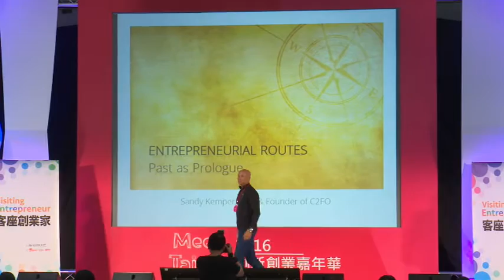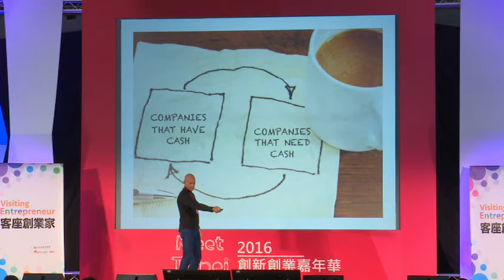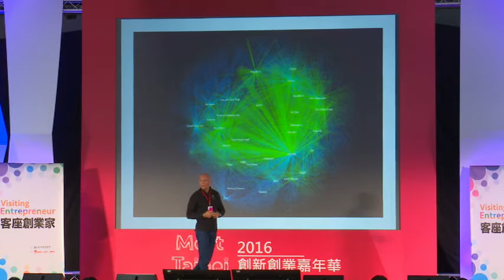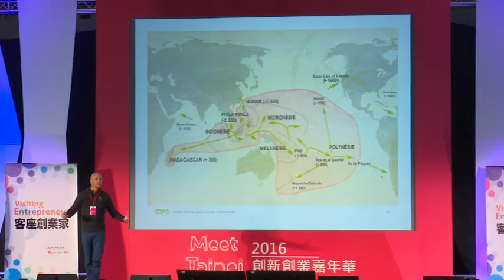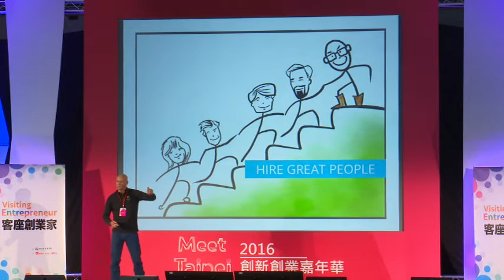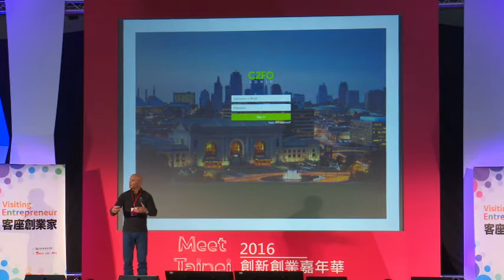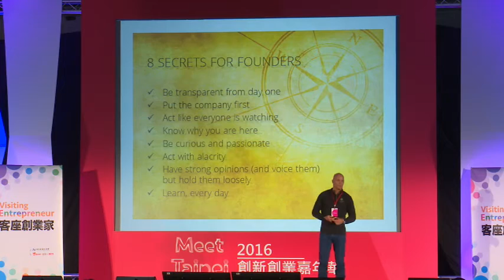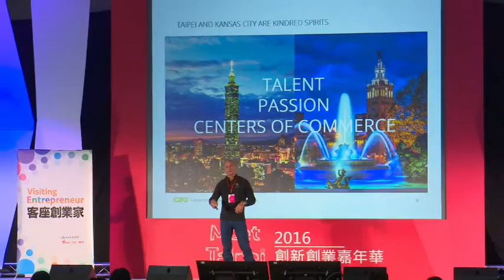C2FO Sandy Kemper @ the 2016 Meet Taipei Innovation and Entrepreneurship Carnival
Sandy Kemper presented this keynote presentation, "ENTREPRENEURIAL ROUTES, Past as Prologue" at the 2016 Meet Taipei event on November 19th. The story featured insights on how the pioneering spirit of Kansas City and Taiwan has lead to innovation throughout history. Kemper also provided advice to entrepreneurs to help them succeed on a global stage.